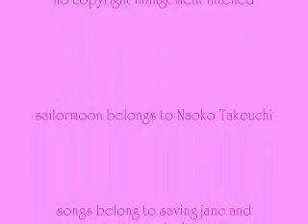Uranus is supergirl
purely fanmande

no copyright infingement intened

Uranus rocks!